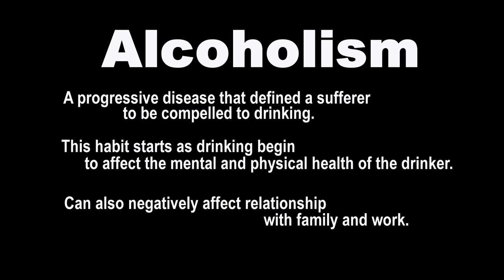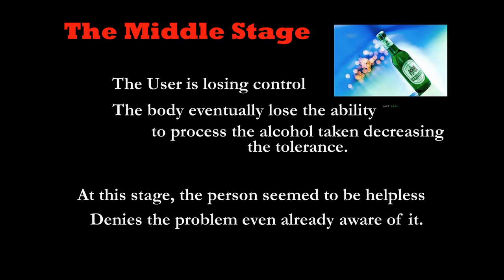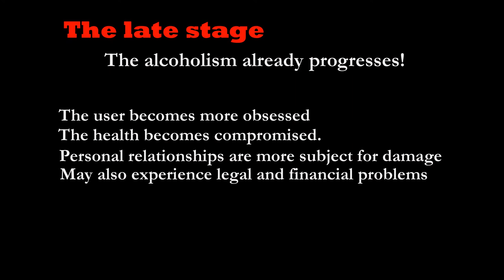Alcohol Addiction Recovery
There are 3 stages of alcoholism that you need to know. Find out more alcohol addiction recovery tips and ideas, visit